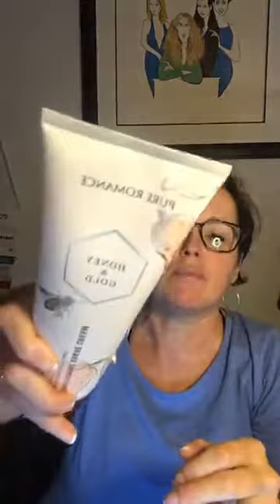Daily Must Have Pure Romance Products!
All bath & body!  Family Friendly video of our best daily go-to products!